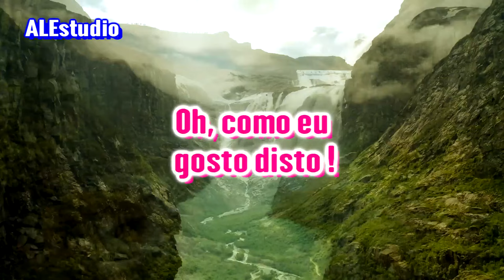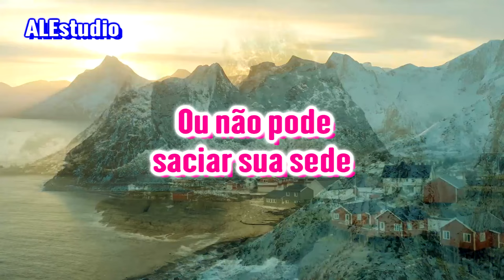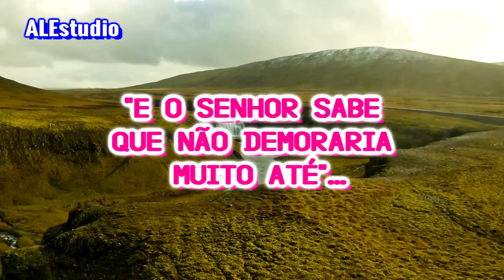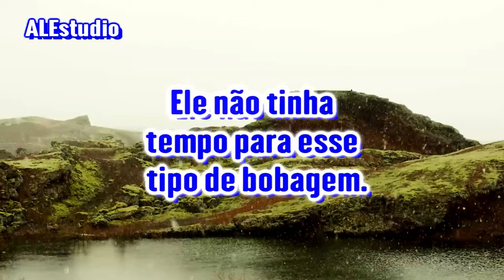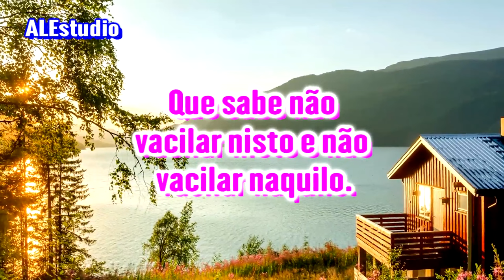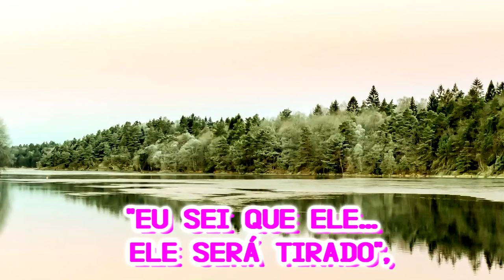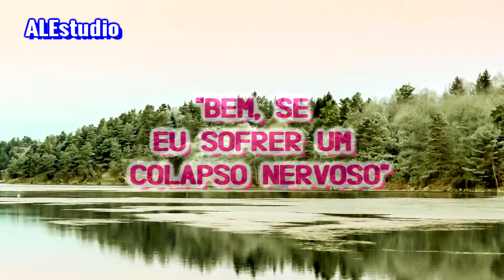Subam A Uma Atmosfera Mais Alta - Ir. Branham